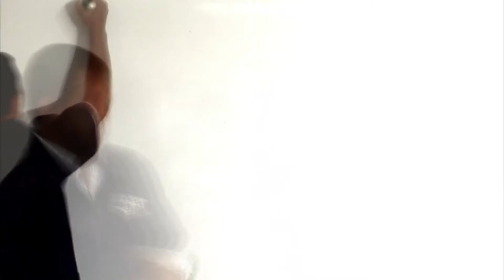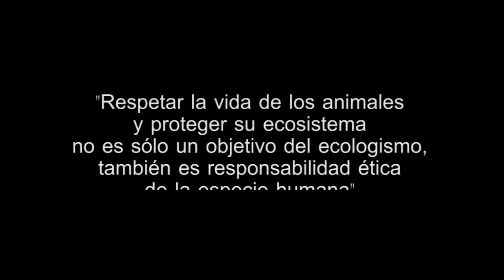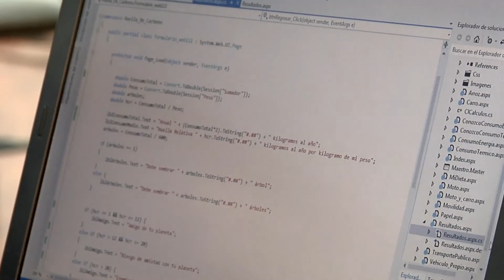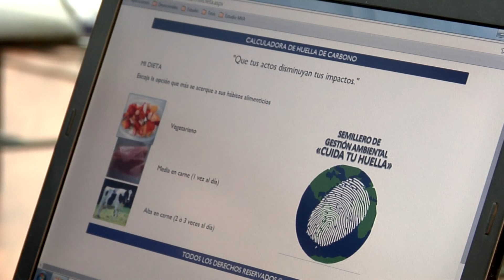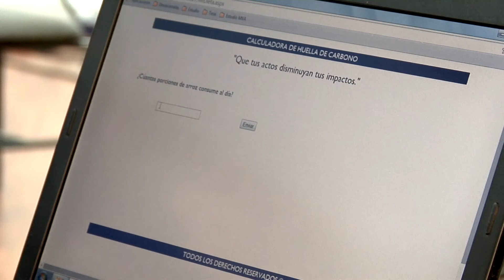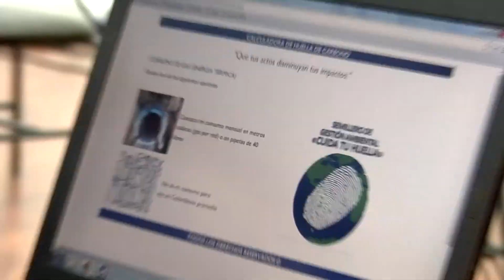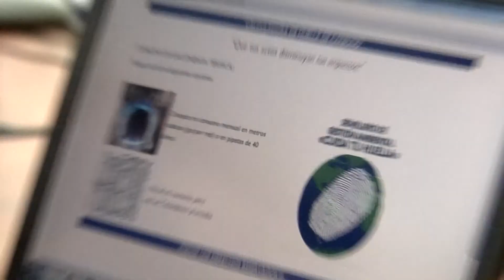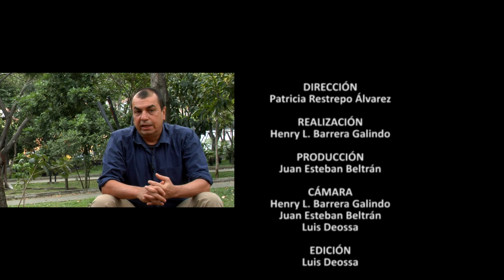Contraseña: Nuestro Impacto en el Planeta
En esta emisión de Contraseña, les hablaremos de dos iniciativas que buscan hacernos tomar conciencia sobre la delicada situación en la que se encuentra nuestro planeta.
En una de ellas, les hablaremos de un esfuerzo que se hace desde el Jardín Botánico de Medellín por establecer el valor económico que podría tener un ecosistema como el de Medellín, y en el segundo, aprenderemos a cuantificar los efectos que tiene nuestro paso por el planeta.

Contraseña es una producción del Instituto Tecnológico Metropolitano